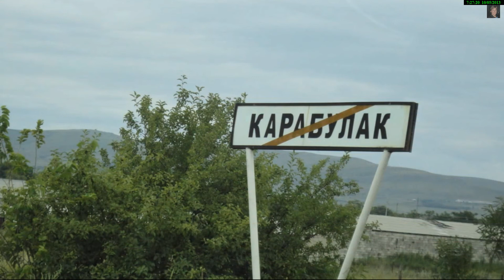Моя родная Ингушетия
Моя родная Ингушетия приглашает Вас в наш проект. Ссылка на конференцию
 РАСПИСАНИЕ: ПОН. 19 - 00 ПО МСК
                             ЧЕТ.  19 - 00 ПО МСК                                                                                       ПРИ РЕГИСТРАЦИИ В КОНФЕРЕНЦ КОМНАТУ ВВЕДИТЕ ЦИФРУ 7 и   ваше ИМЯ